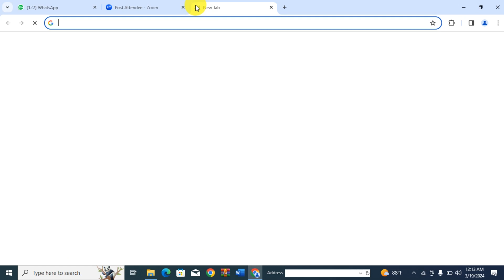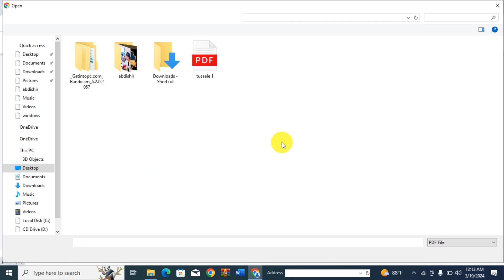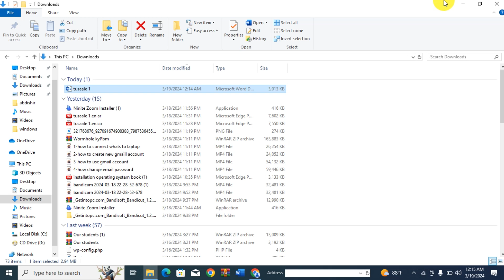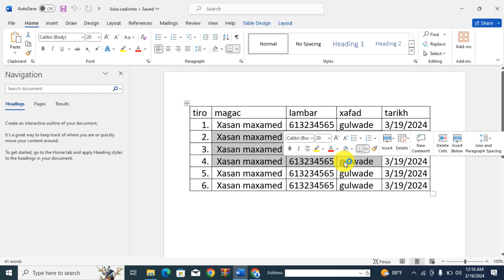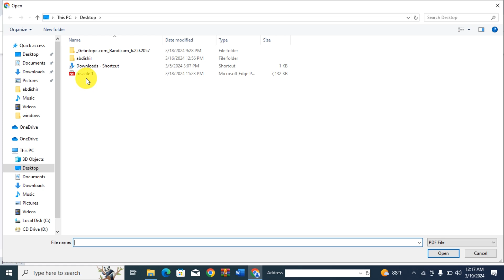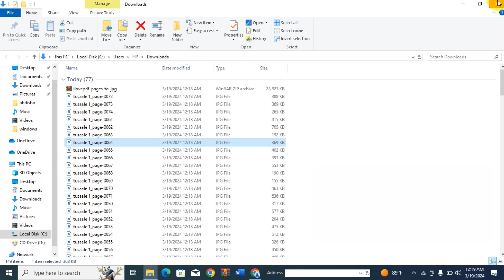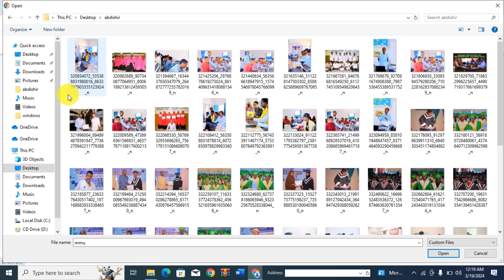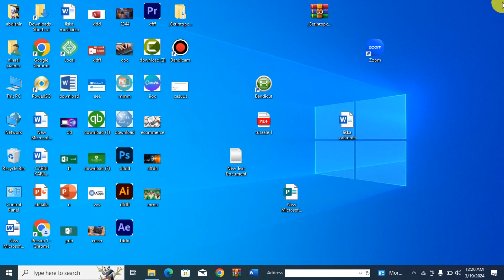10 ilove pdf lesson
HOW TO USE ILOVE PDF